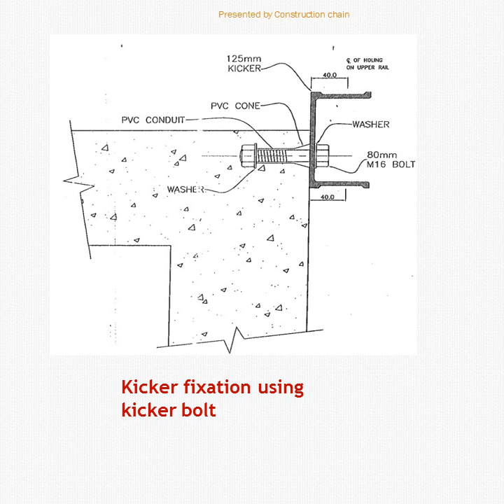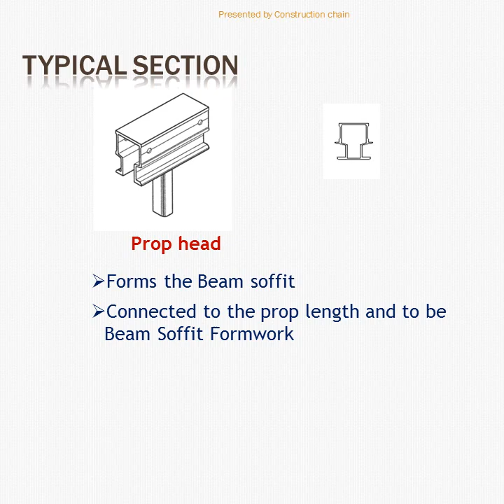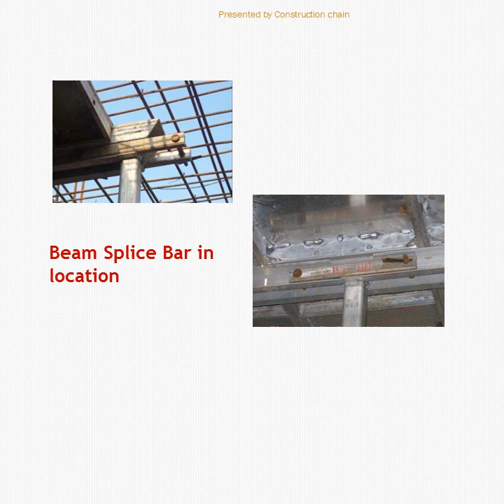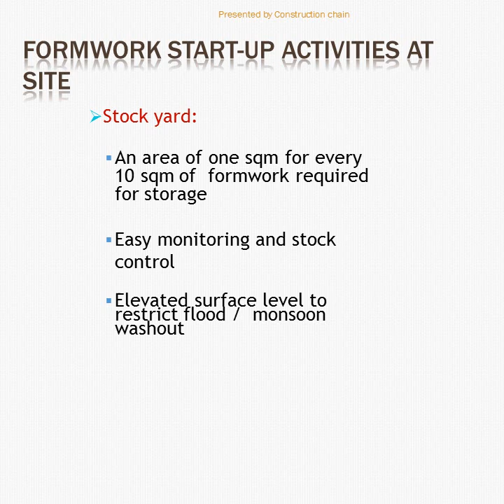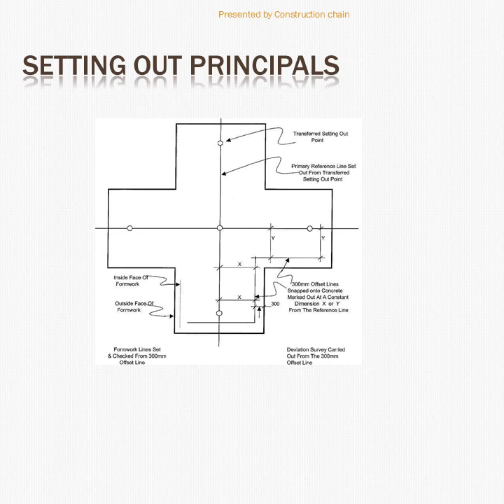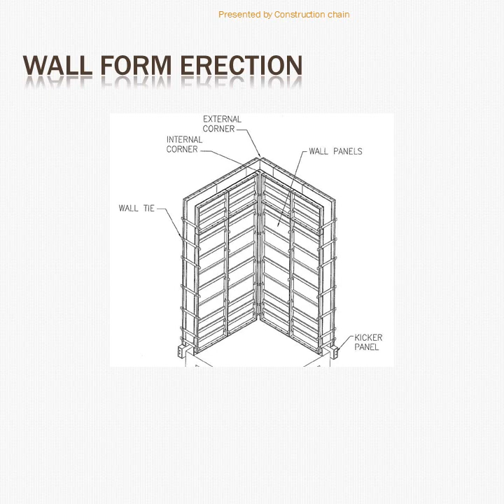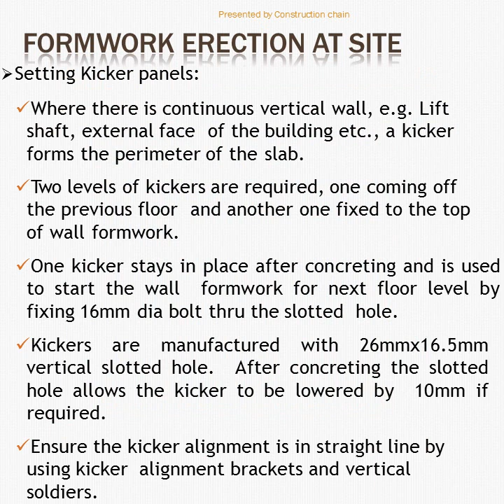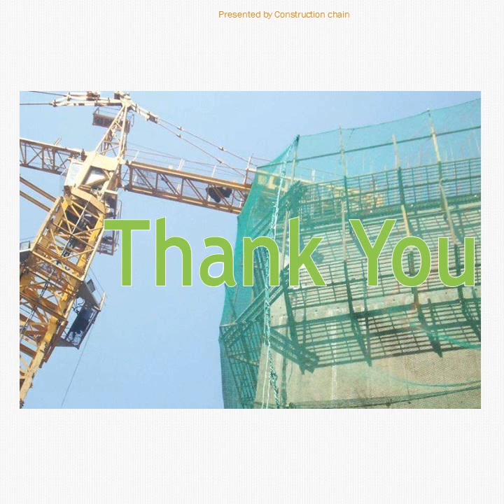MIVAN FORMWORK METHODOLOGY // Detailed Information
This video will clear you all concepts in detailed, regarding how aluminium formwork system work.

Below are the list of bullet points, which are detailed / shown
-Safety and protection need to be considered while working with aluminium formwork system.
-Knowing the components / parts of aluminium formwork system with names and properties of each component and part.
-Properties of aluminium and other materials used in formwork system.
-What is transfer box and its usage in shifting of material.
-Formwork startup activities.
-How typical stock yard should be.
-How to inspect and accept lots of aluminium formwork received at site and verification of each component.
-How to stack verified material in stack yard.
-How to start formwork erection at site.
-What are the setting out principals to be followed in aluminium formwork activity.
-Why timber stays are fixed in setting out, Use of kicker panels.
-Shuttering, de shuttering and shifting of formwork.
-How to number the panels in formwork system for easy identification.
-How to fix safety brackets, safety net on periphery of building area.
-How to cover lift shafts, duct areas in building area from safety point of view.
-How to do alignment of aluminium formwork after completion of erection.
-And there are lot of things which you cant find written or shown anywhere in books or in the methodology of aluminium formwork manufacturers.